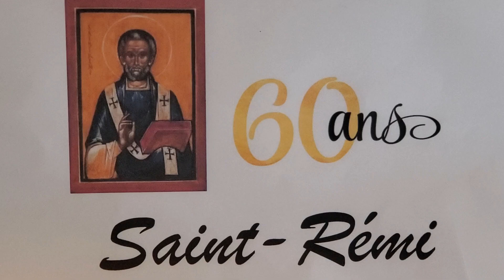Mercredi 26 juillet 2023-Nos ancêtres dans la foi